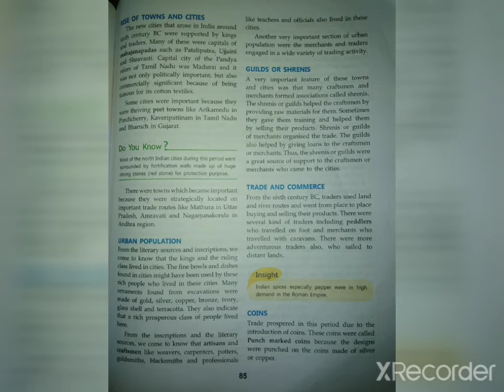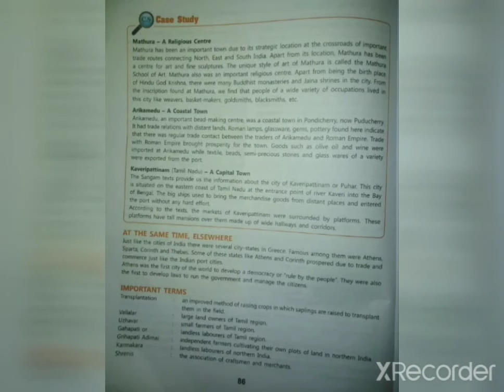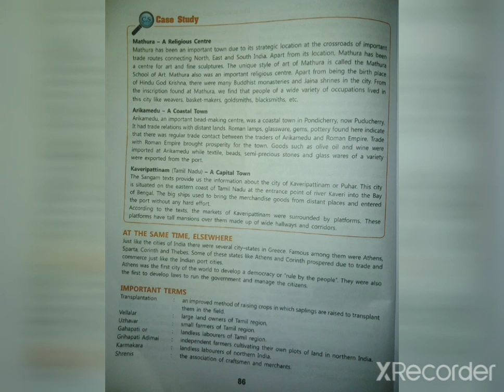SSt|class-6| Ch-9 Life in Towns and villages